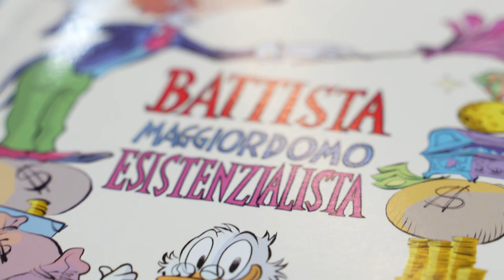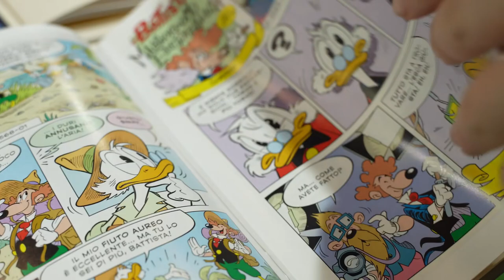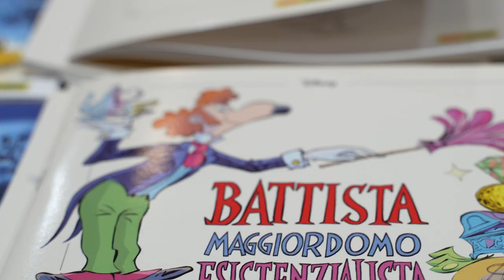‘Battista Maggiordomo Esistenzialista’, il primo fumetto dello scrittore Simone Tempia: l’intervista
Tante le novità presentate al Salone del Libro di Torino 2024, che si è svolto da giovedì 9 a lunedì 13 maggio e al quale ha partecipato anche Panini Comics con una ricca selezione di titoli. Tra le proposte al SalTo24 anche l’albo ‘Battista Maggiordomo Esistenzialista’ dedicato all’efficiente tuttofare del Deposito che diventa un saggio dispensatore di massime filosofiche. Il volumetto contiene storie brevi nate dalla collaborazione tra lo sceneggiatore Roberto Gagnor e lo scrittore Simone Tempia, con la prefazione a cura di Marco M. Lupoi.
Immagini da Ufficio Stampa